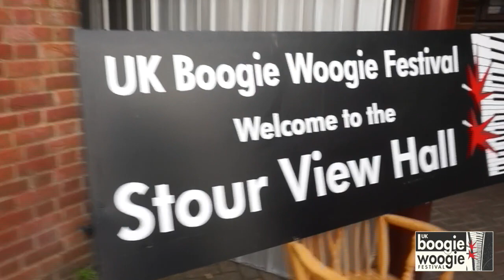Julian Phillips & Big John Carter - BOOGIE WOOGIE Piano Duet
Julian Phillips (UK) and Big John Carter (UK) took to the UK Boogie Woogie Festival stage for an evening of Boogie Woogie piano never heard before. Performers were asked to play an improvised Boogie Woogie number to demonstrate each individuals style and influences. Rob Pokorny (drums) Matt Radford (bass). This number featured in the Friday night concert of the 15th UK Boogie Woogie festival in July 2019.